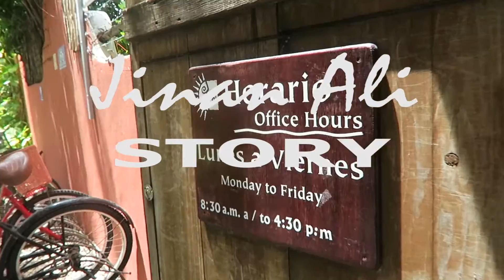LEARNING SPANISH thru IMMERSION | Don Quixote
Ate Bree's journey to her first Spanish Language Immersion Program @ Don Quixote, Playa Del Carmen, Mexico
At 17 years old, she studied Spanish for at least 3-4 hours per day from Monday to Friday, for at least 3 weeks living on her own in a hostel instead of a homestay.
A homestay would have been better in my opinion, but this is her journey.
Good luck Ate Bree!

Videography:

Riza Cortez Magpuri
Jin-jie Villaverde Magpuri

Video Camera:

Canon G7X